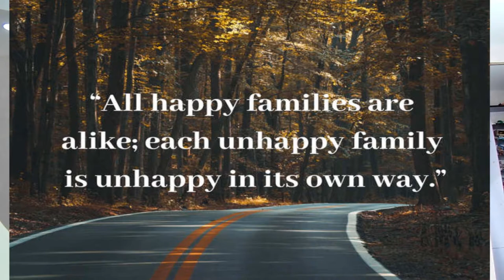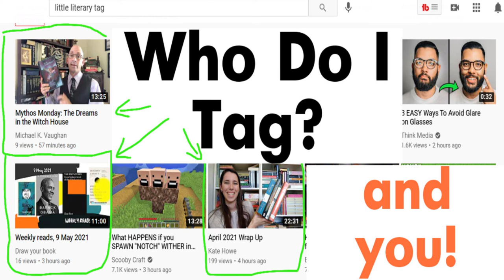The Little Literary tag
The Little Literary Tag was created back in March by Mark at Book Time with Elvis.

Prompts:
1) Tolkien once said that cellar door is the most beautiful expression in English, what do you think is the most beautiful word or phrase in English or any language?
2) What words in English do you find most amusing?
3) Have you memorised any poems in full to whip out now and then to impress your friends? If so which ones?
4) Who or what do you consider to be an underrated and under-appreciated author or book?
5) Which book do you consider to have the most memorable beginning?
6) Which book title best describes your life?
7) What was the last book you read that led to a moistening of the eyes?
8) When it is time to shuffle off this mortal coil and go to that big library in the sky, what bookish/literary quote would you like engraved on your headstone?
9) If you wrote a book and didn't want to use your own name what name would you choose as a suitable pen name?
10) Many literary characters have sidekicks/henchmen who would you choose to be your companion on your life adventures?

Books and authors mentioned:
Galaktion Tabidze (Georgian Poet)
The Keening by Margaret Pinard
Metamorphosis by Franz Kafka
Much Ado About Nothing by William Shakespeare
The Pear Field by Nana Ekvtimishvil
Around the World in 80 Days by Jules Verne